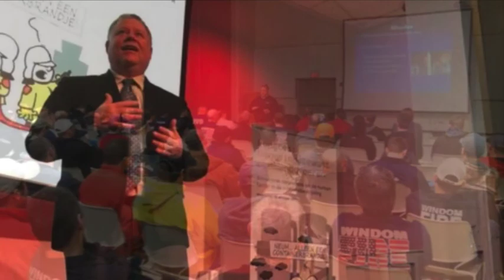The Jeff Bowen LODD Story, told by Scott Burnette – Part 2 - (SAM 341)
This episode is part 2 of a two-part interview with Ashville (NC) Fire Chief Scott Burnette, sharing the details and perspective on the LODD of Captain Jeff Bowen.

On July 28, 2011, the Asheville Fire Department was forever changed by the tragic LODD of Captain Jeff Bowen. During this interview, Fire Chief Scott Burnette talks about that fateful day and the significant changes that have occurred in the Asheville Fire Department – changes that every fire department can benefit from.

Midwest Fire
MidwestFire.com

The SAMatters Show is the longest running, fastest growing, safety focused weekly program on the Internet.